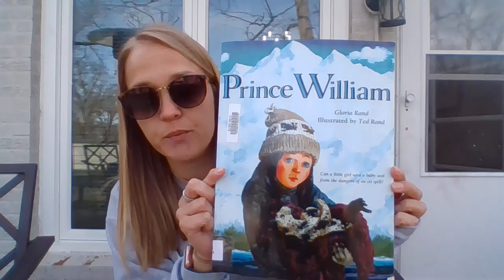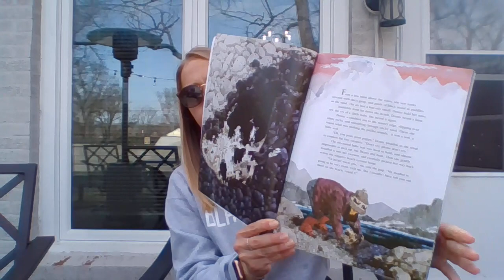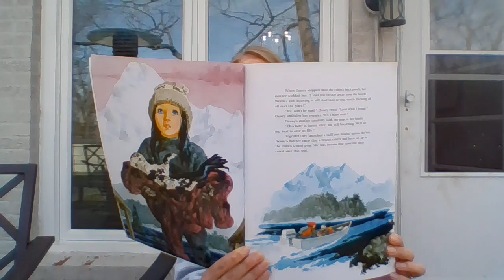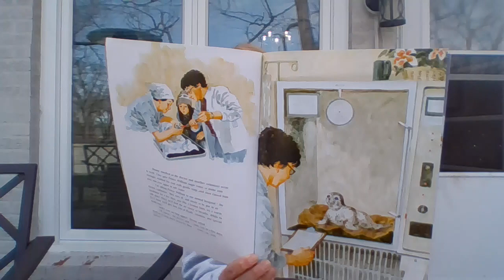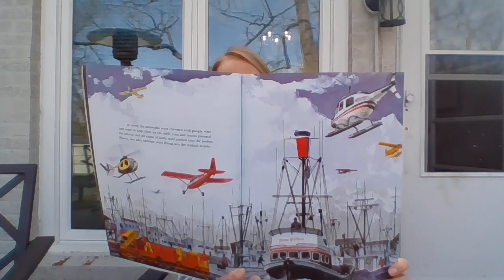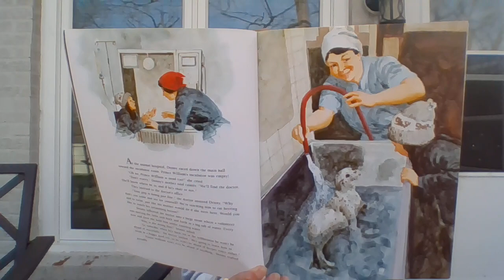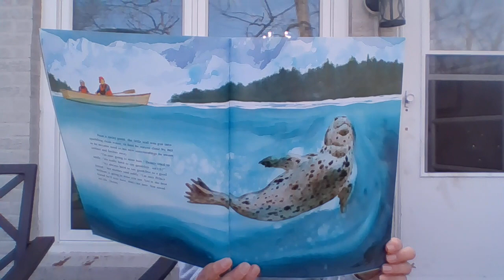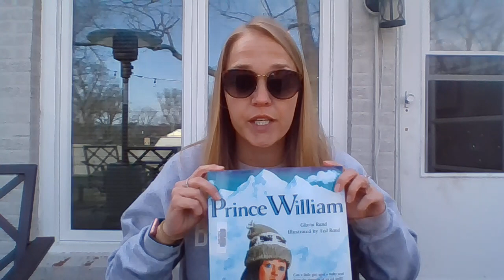Fifth Grade Science - Lesson 12: Prince William Read Aloud